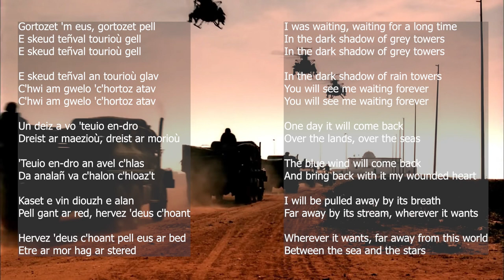Lisa Gerrard & Denez Prigent - Gortoz A Ran (Black Hawk Down) - DRUM & BASS REMIX!